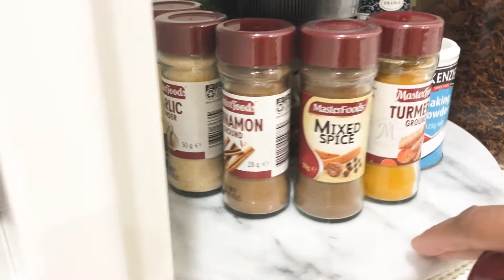Chicken Avocado Salad + Dressing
Hello Viewers,

There is no exact recipe here, just use whatever you like, you can add peppers, sweetcorn, spring onions, kidney beans etc.